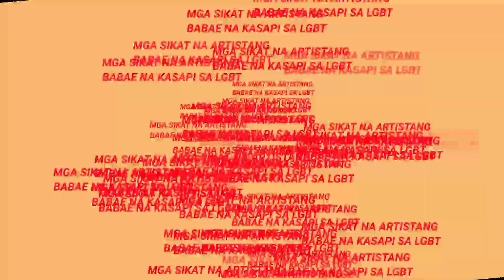Sikat na Artista Na May Jowang Lesbian o Tibo| ALFIE ACUNO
Listahan ng mga artistang sikat na may jowang tibo.| alfie acuno| @showbiznowna7298

👌👌👌Ang video ito ay tinutukoy ang Mga Artistang Sikat na di Umano nag Jowa ng tibo o tomboy. Ito po ay kinumpirma sa isang batikang columnista sa isang vlog kasama pa ang dalawang host. Ang iilan sa mga video na inyung makikita ay i credit ko sa  showbiz now na YouTube channel. Ang full video ay nasa link sa baba. Maraming salamat po.

👌 showbiz now na full video link: @showbiznowna7298

💖💖💖 for you love and gift to this channel, you can send any amount. Im very much appriciated
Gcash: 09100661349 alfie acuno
Bdo account: 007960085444 alfie acuno